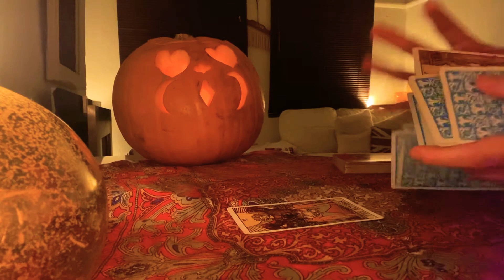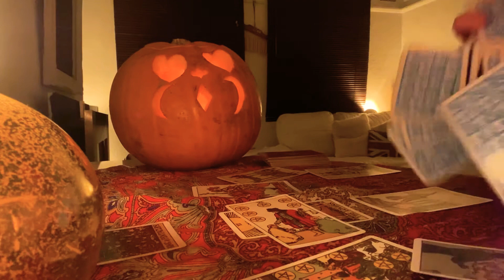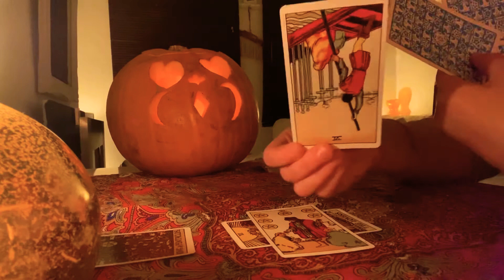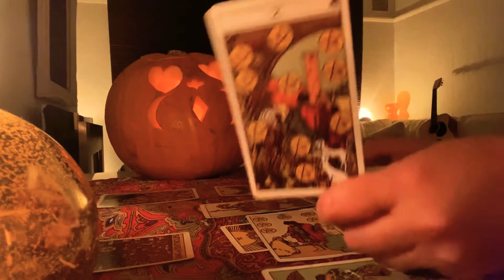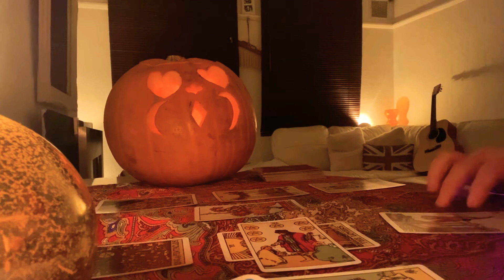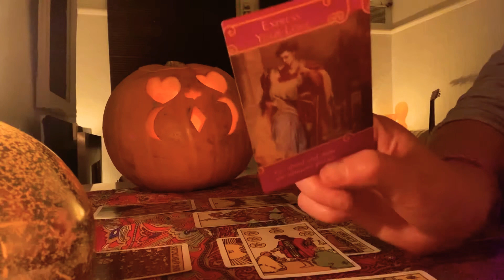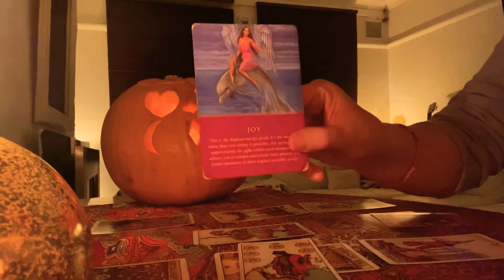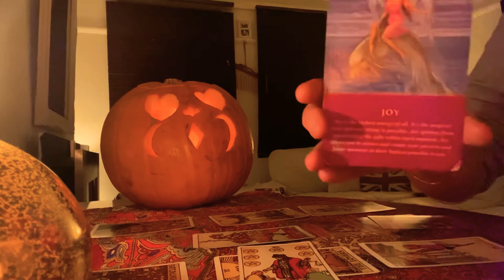Scorpio 26 Oct - 2 Nov tarot 🌈Wow! ❤️